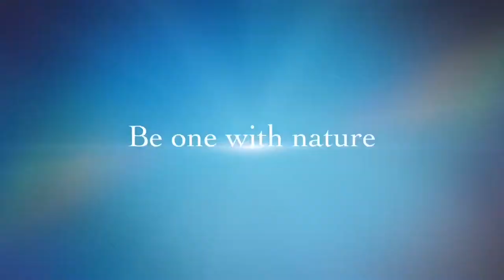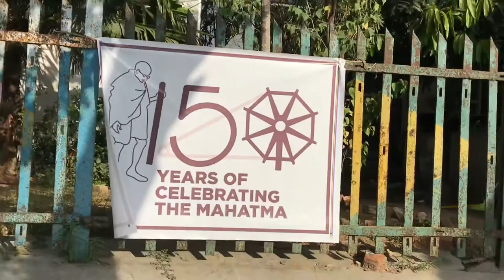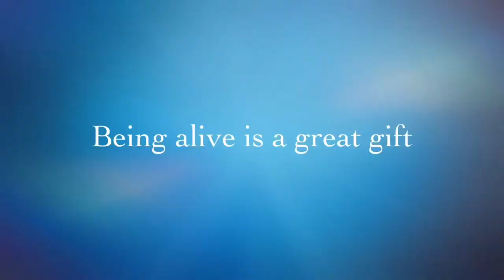Self Motivation with Dr Nitin Saraswat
Dr Nitin Saraswat in Inspiring Insight series by Ashok & Sheila Vyas ( Insight for Creativity LLC)